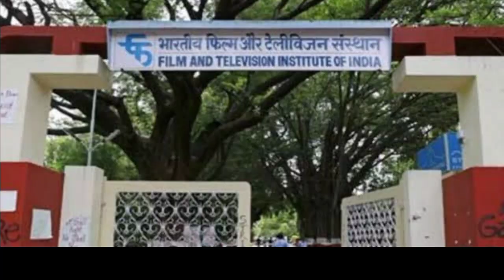Shatrughan Sinha Lifestyle 2020, biography, Family, Age, Net worth I G.T. FILMS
video About
hello dosto aaj ki is video me hum baat krne bale hai shatrughan Sinha ki lifestyle ke baare me